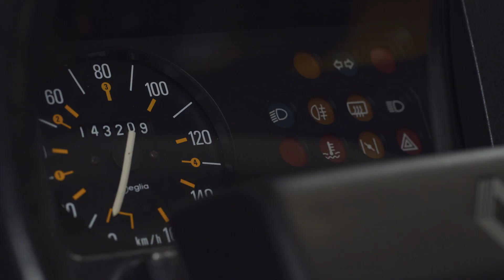Renault 4 sixties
de 1985 Renault 4 sixties: flashy kleuren – blauw, geel, rood - , 2 britax zonnedaken en de beroemde tweekleurige striping.​​
de R4 sixties, een gelimiteerde oplage van 2.000 auto's, is een puur product uit de jaren 80!

🛎 Wil je op de hoogte blijven van nieuwe Renault-video's op YouTube? Druk dan op het belletje naast 'geabonneerd' op ons YouTube-kanaal en ontvang een melding zodra er een nieuwe video is.